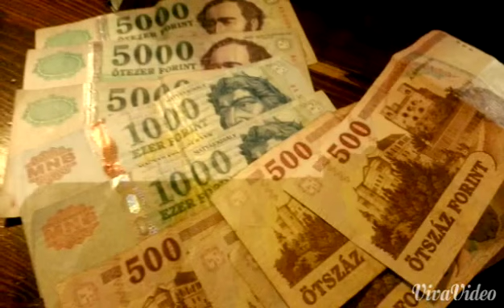ARV 27 | Day one of three in Budapest, Hungary.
Day 1 of a 3 day trip to Budapest,  Hungary.  Trams, Bridges, Norweigen Airlines, flying from Gatwick airport.